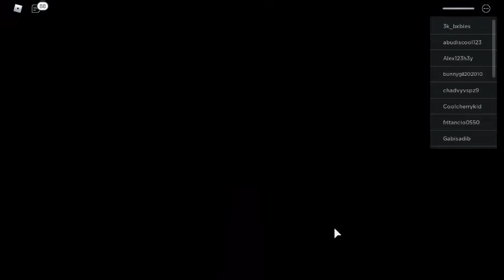Noob World! By:VeryBadNoobatGames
This game is all about art and Noobs! Create a pack of noobs to make a amazing art show! Beta! Free to play!